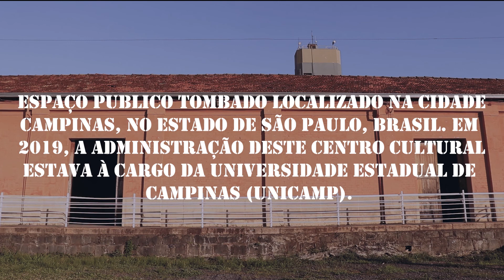Komato Videodanza; Videodança "EL OJO"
Videodança “El Ojo”
O seguinte videodança foi realizado durante o Encontro-Laboratório de Videodança,
coordenado por Daniela Alvares Beskow, Fernanda Noboa e Projeto
Camdança. O laboratório ocorreu em março e outubro de 2019, no Centro
de Inclusão Social Guanabara (CIS Guanabara), espaço público tombado
localizado na cidade de Campinas, no estado de São Paulo, Brasil. Em
2019, a administração deste centro cultural estava à cargo da

Ficha Técnica:
Produção: Projeto Camdança
                   Daniela Alvares Beskow (Brasil)
                   Fernanda Noboa (Equador)
 Bailarina: Fernanda Noboa
Câmera:  Daniela Alvares Beskow
Roteiro: Fernanda Noboa
Direção de fotografia: Daniela Alvares Beskow
                                         Fernanda Noboa
Edição: Fernanda Noboa

Si te gusta mi trabajo artístico y deseas apoyar mi clave de paypal es:
Gracias por tu amabilidad y generosidad.
If you like my art work and want to support it my paypal key:
Thank you for your kindness and generosity.
Se você gosta do meu trabalho e quiser fapoiar minha chave do paypal é a seguinte:
Obrigada pela sua amabilidade e generosidade.